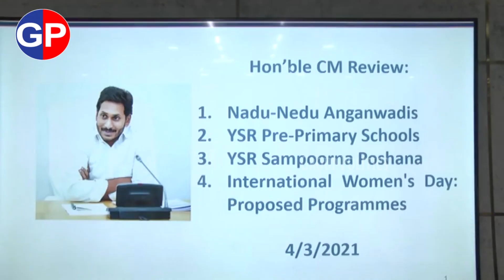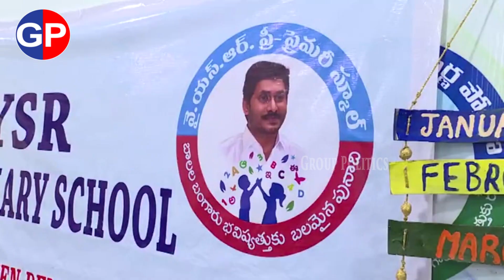మాకోసం నాన్న ఎంత కష్టపడ్డాడో | YS Jagan Remembers The Hardships His Father Went Through | gp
ap news
ys jagan
ys jagan mohan reddy
ysrcp
janasena
pawan kalyan
janasena live
ysrcp live
tdp live